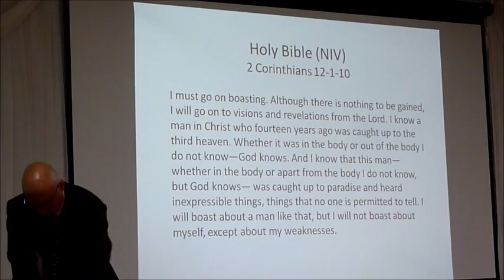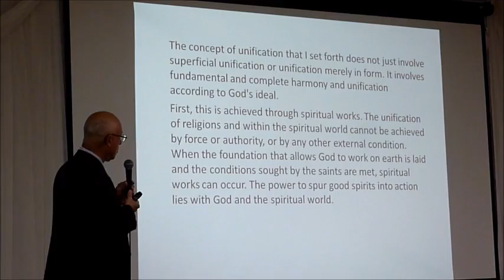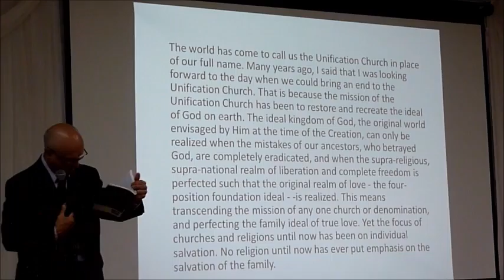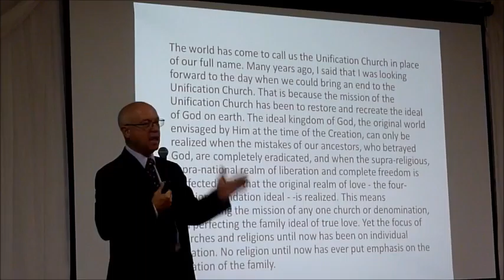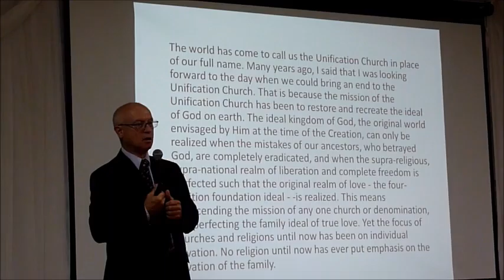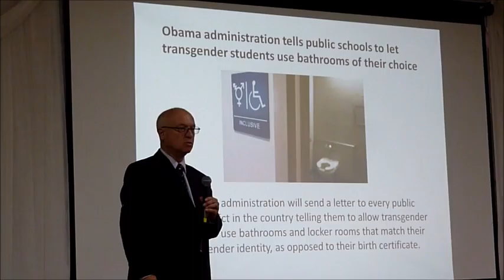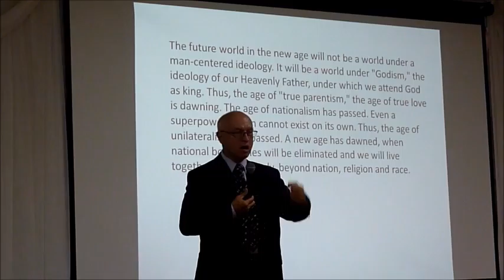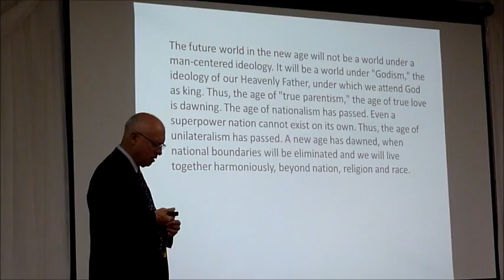Triangle Family Church Sermon on May 15, 2016